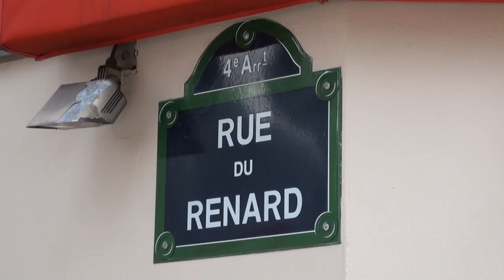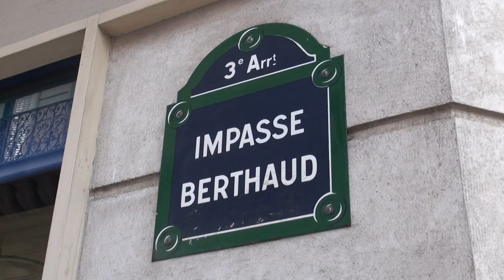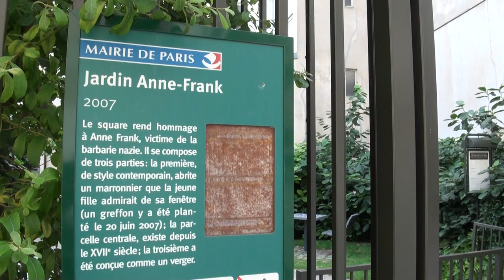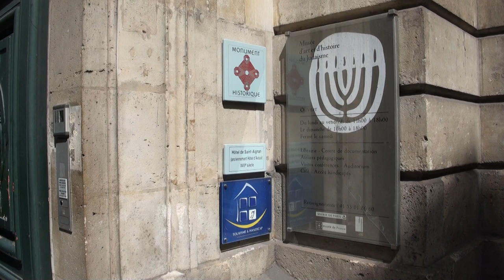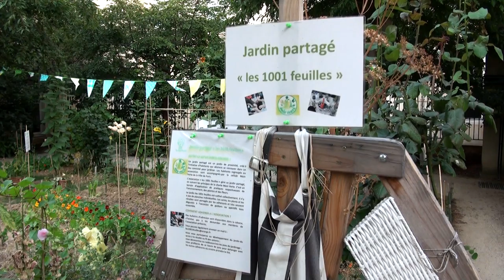The Anne Frank Garden in Paris, France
The Anne Frank Garden is a small, secluded park in the center of Paris, not far from the Forum des Halles. It is so well hidden at the end of a tiny pedestrian street that many people don't know that it exists. This video shows the garden itself and how to get there.

Turn on closed captions to get narration for the video. It makes more sense with narration than without.